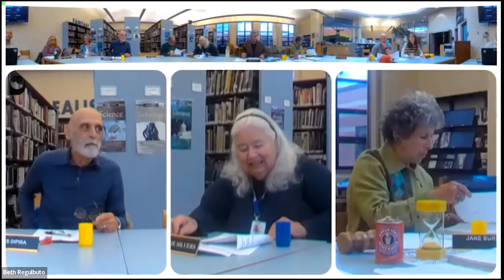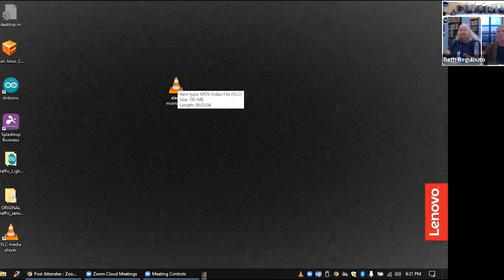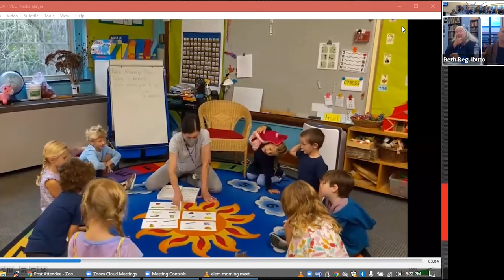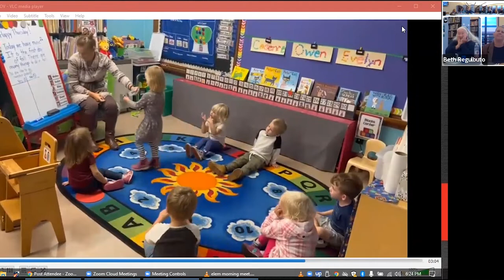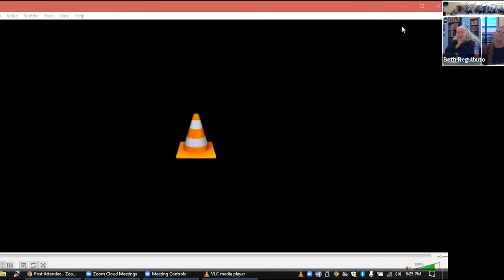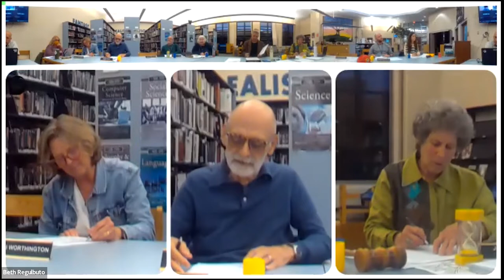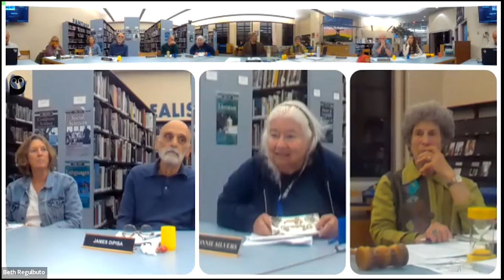Southern Berkshire R.S.D. School Committee Meeting, September 22, 2022